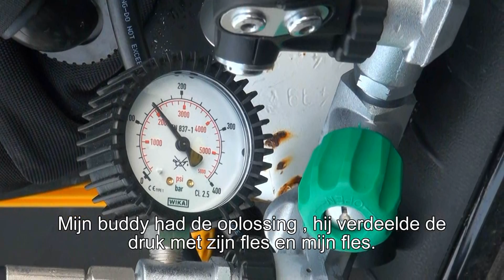500 Film Duik Oosterschelde Bergse Diepsluis 30 oktober 2011.wmv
Nachtduik op 30 oktober 2011 , met uitzonderlijk goed en warm weer.
Duikstek Bergse Diepsluis op het eiland Tholen.
ook het zicht is erg goed , we zien leuk onderwaterleven zoals een Sepiola.
Buddy
Jack Backx